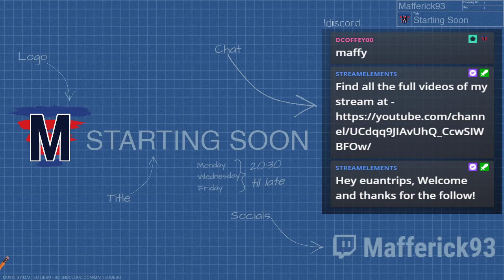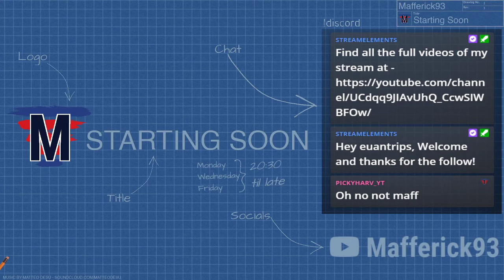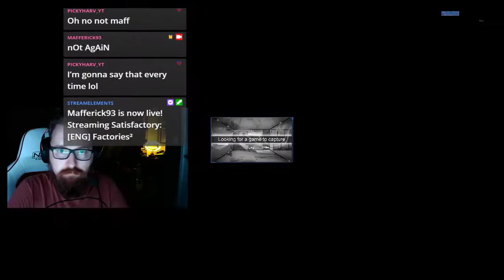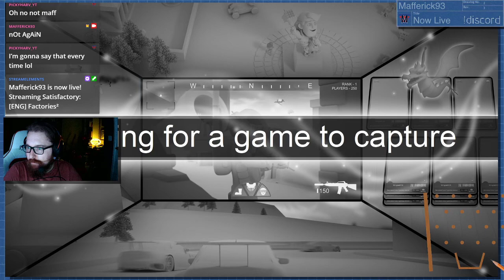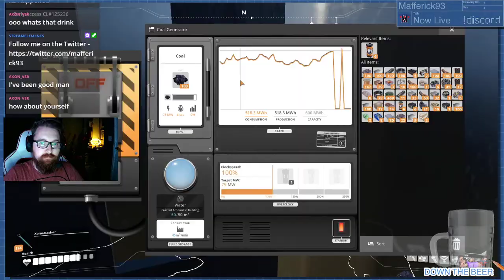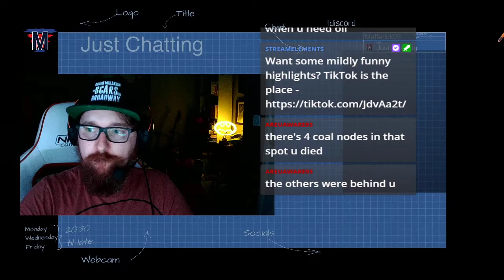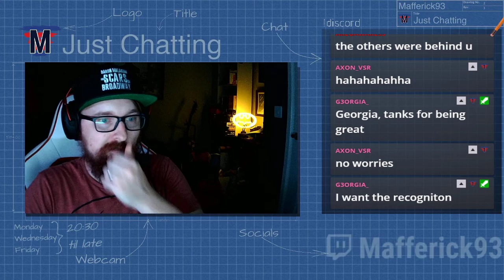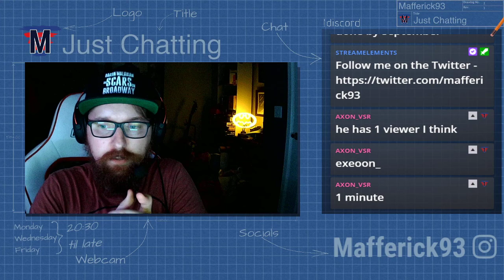Maff plays Satisfactory (15/08/20 Part 2)